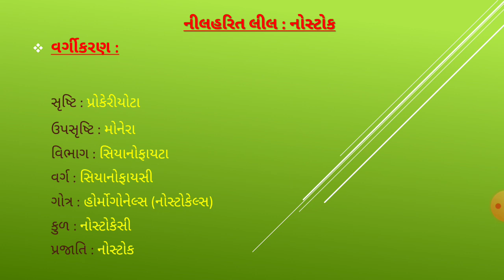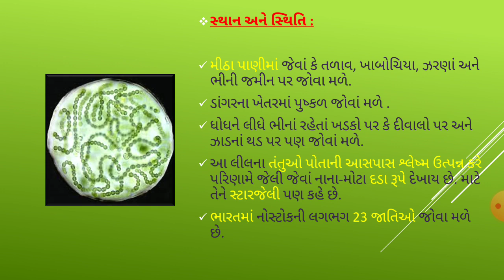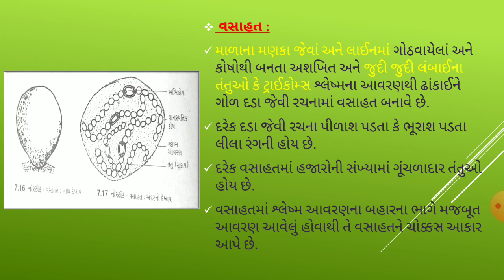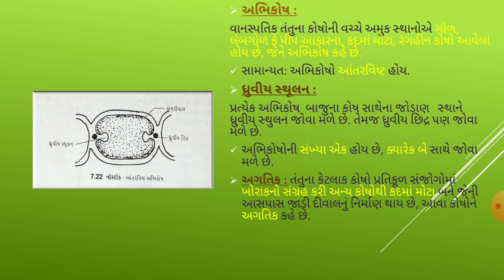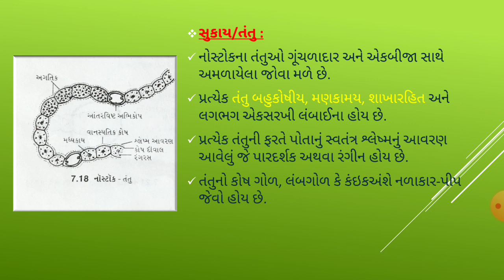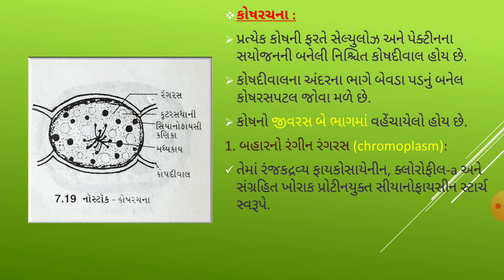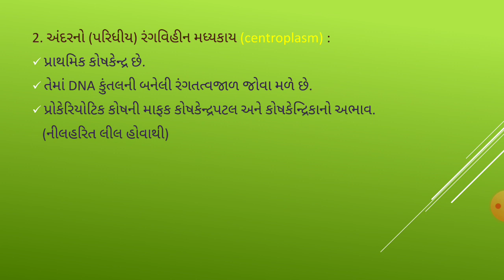Nostoc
CC-BOT-101 (cell structure)